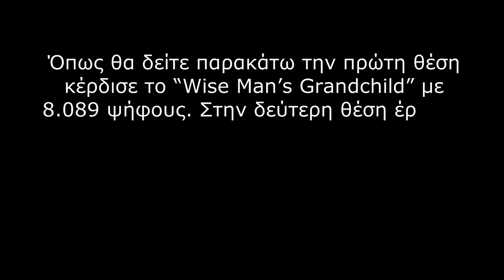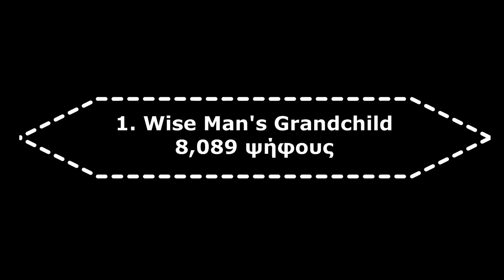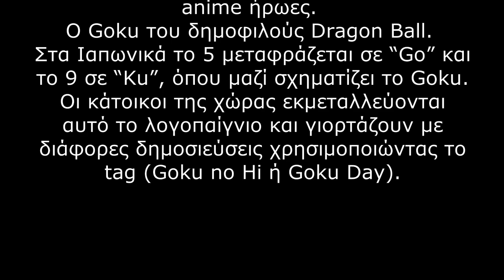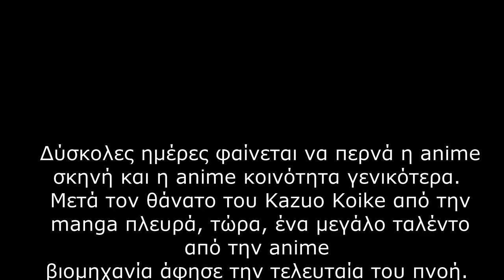AnanaS Channel - Τα δημοφιλέστερα Anime για την άνοιξη του 2019!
Δείτε την παρακάτω λίστα και πάρτε μία γεύσεις από τα δημοφιλέστερα anime για την άνοιξη
του 2019 με βάση την Docomo.

1. Wise Man's Grandchild 8,089 ψήφους

2. One Punch Man second season 7,260 ψήφους

3. Demon Slayer  Kimetsu no Yaiba 7,248 ψήφους

4. ISEKAI QUARTET 6,165 ψήφους

5. We Never Learn BOKUBEN  4,818 ψήφους

If you liked the video, do a Share a Like or Dislike